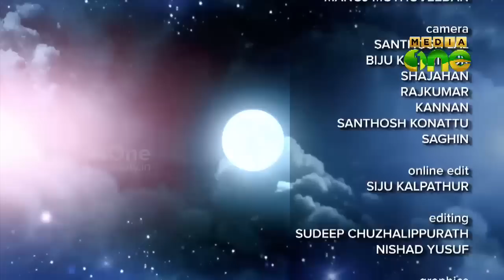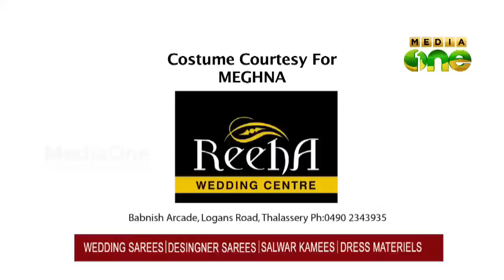Pathinalam Ravu Season3 Adhil Athu Singing ' Kara kandu kodhitheeran' (Epi35 Part4)